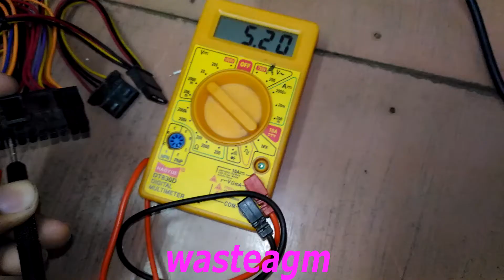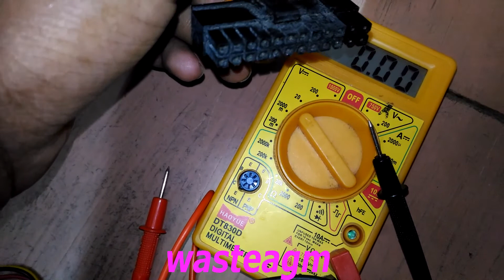HOW TO CHECK SMPS IS WORKING OR NOT